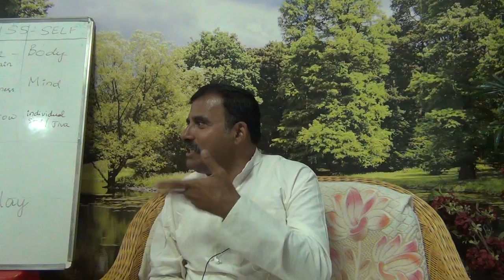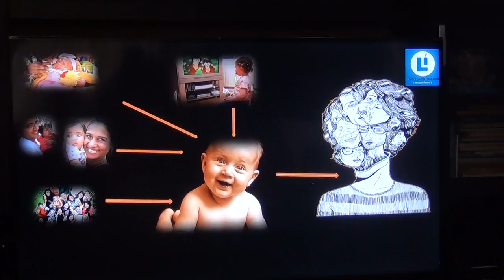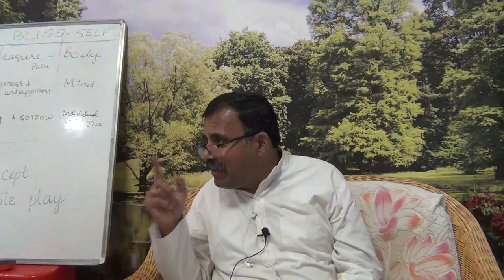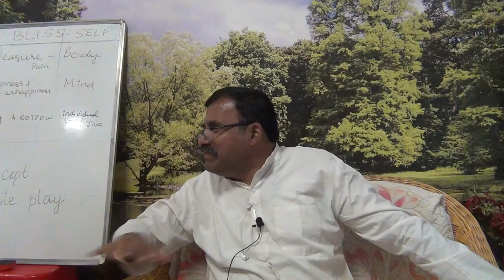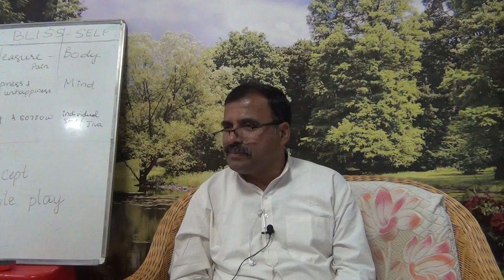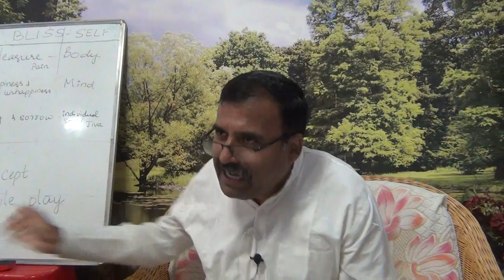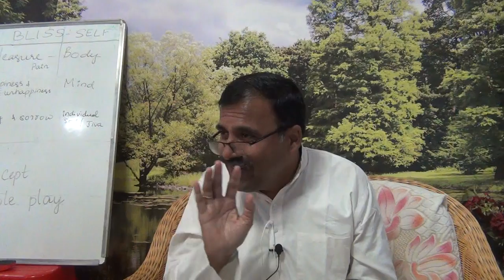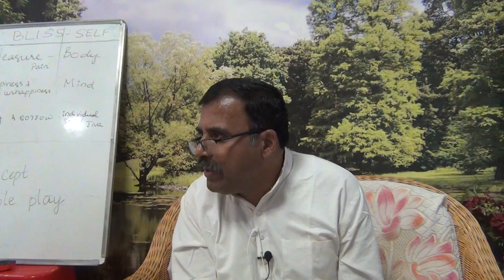AtmadarshanaClass(Ramakrishna)_Talk4_Amazon example_Eng_24Feb2019